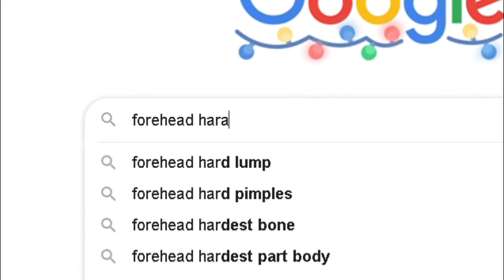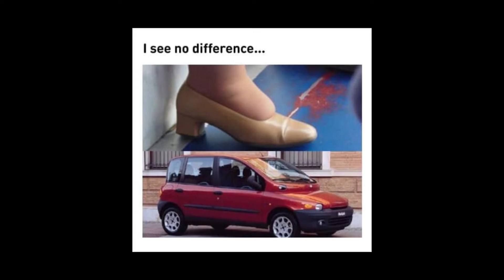NFS Most Wanted.exe